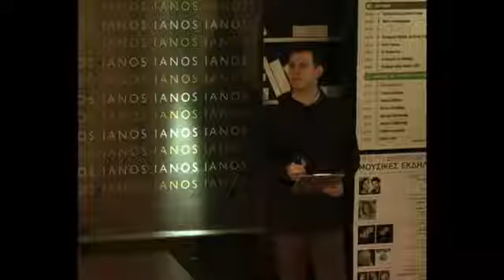«Η Οικουμενικότητα του Έρωτα»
Την Πέμπτη, 14 Φεβρουαρίου 2019, 18:00-20:00, ανήμερα της γιορτής του Αγ. Βαλεντίνου, της γιορτής των ερωτευμένων, πραγματοποιήθηκε στην Αλυσίδα Πολιτισμού ΙΑΝΟΣ η διάλεξη με τίτλο “Η Οικουμενικότητα του Έρωτα” με ομιλητή τον  Γιώργο Δίπλα*.

Με θέμα τόσο επίκαιρο και τόσο οικουμενικό υπήρχε μεγάλη προσέλευση με διάθεση να ακούσουν προσεκτικά αυτά που ο ομιλητής είχε να μοιραστεί με το κοινό του.

Η διάλεξη ξεκίνησε με έναν πολύ όμορφο και πρωτότυπο τρόπο. Ένα ζευγάρι χορευτών είχε προσκληθεί να χορέψει ένα ερωτικό, μοντέρνο ταγκό το οποίο ήταν πράγματι απολαυστικό!

Στη συνέχεια ο Γιώργος Δίπλας ξεκίνησε την ομιλία του διευκρινίζοντας ότι ο έρωτας αφορά σε όλους τους έμβιους και μη οργανισμούς σε μια αδιάκοπη ροή «συνάντησης» και «συνομιλίας». Εστίασε όμως στο ανθρώπινο ερωτικό συναίσθημα, περιορίζοντάς το έτσι σε μια ανθρωποκεντρική αποκλειστικά προοπτική.

Εξήγησε όμως ότι αν ο έρωτας βιώνεται ως απολαυστική μέχρι και υπερβατική εμπειρία, αυτό δεν σημαίνει πως σηματοδοτεί ένα έσχατο ή αναλλοίωτο σημείο. Μια ευρύτερη ματιά αποκαλύπτει πως όλες οι πτυχές της ζωής, είναι στην ουσία μια διαδικασία έρωτα προς την ύπαρξη, προς την αλληλεπίδραση και την εξέλιξη και έκλεισε την ομιλία του παραφράζοντας το γεμάτο νόημα απόφθεγμα του Gabriel Marcel, «Η ελπίδα μου για μας βασίζεται στην επιτυχία της συνάντησής μας», χρειάζεται να προσθέσουμε ότι η επιτυχία αυτή προϋποθέτει τη διαρκή φροντίδα της συνάντησης.

Όπως ήταν αναμενόμενο η συμμετοχή των παρισταμένων ήταν ζωντανή τόσο με τα ερωτήματά τους όσο και με τις απόψεις ή τις εμπειρίες τους που πρόθυμα κατέθεταν για να τα μοιραστούν με το υπόλοιπο ακροατήριο!